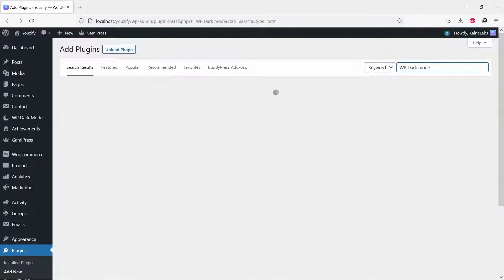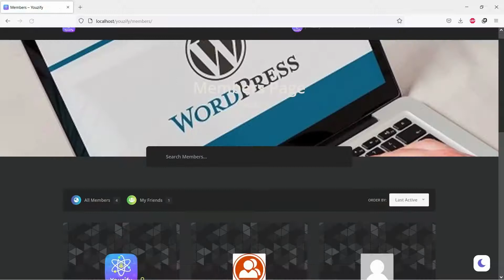BuddyPress Dark Mode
Hello Everyone. In this video, we are sharing with you How to Set Dark Mode Feature in BuddyPress. So your members can select between Light Mode or dark Mode as they want.

00:00 Introduction
00:22 Install BuddyPress
00:33 Install Youzify Lite Version
00:46 Install WP Dark Mode
01:05 Let's See the Result